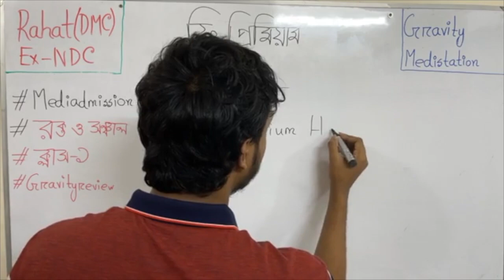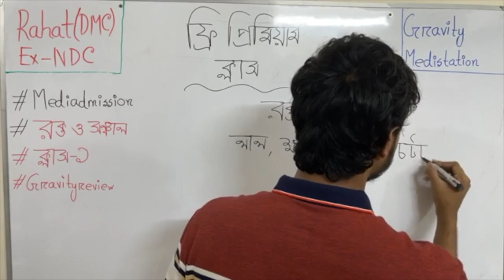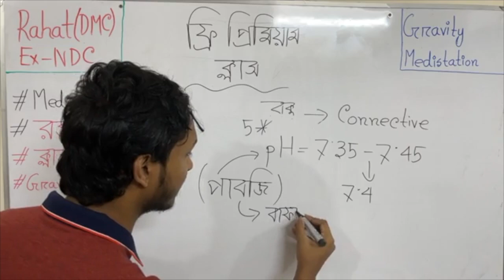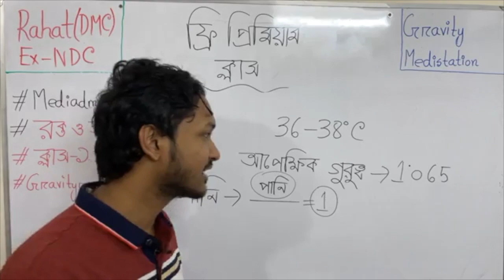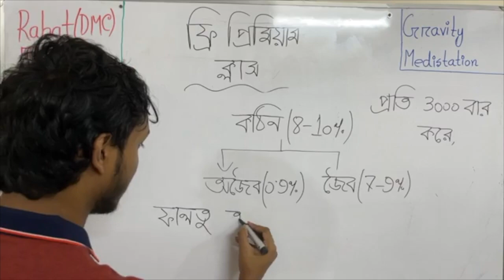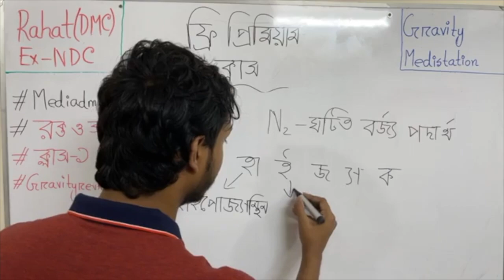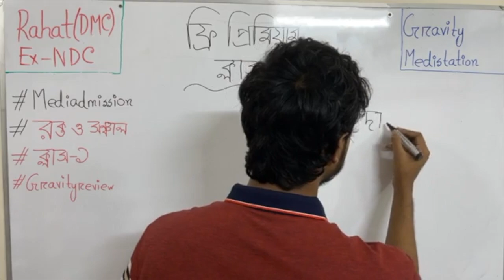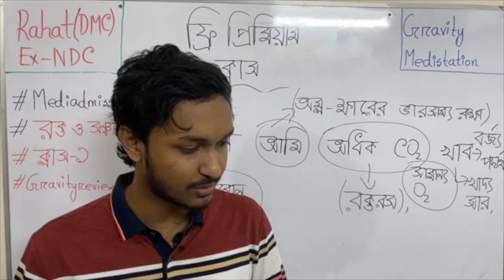রক্ত ও সঞ্চালন -১ । মেডিকেল প্রিমিয়াম ক্লাস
আমাদের HSC 21 এর স্বপ্নের মেডিকেল কোর্সের লিংক (২০ ব্যাচের ছাত্র-ছাত্রী যারা পড়তে চাও তারাও এড হতে পার )